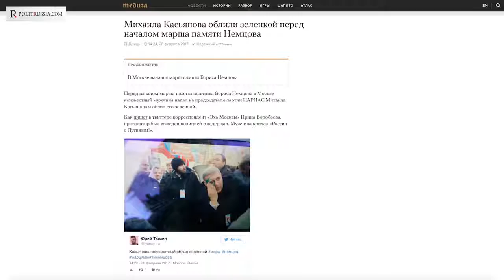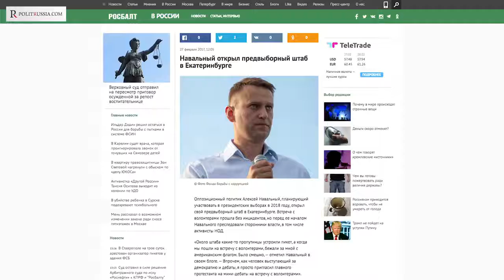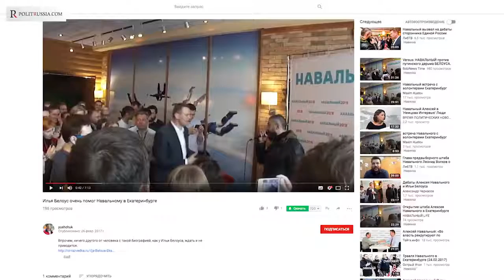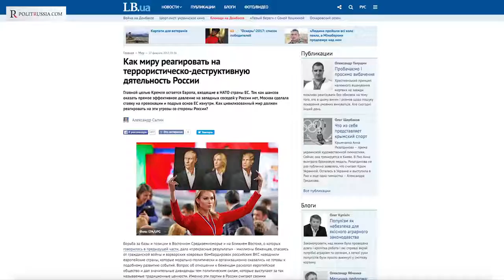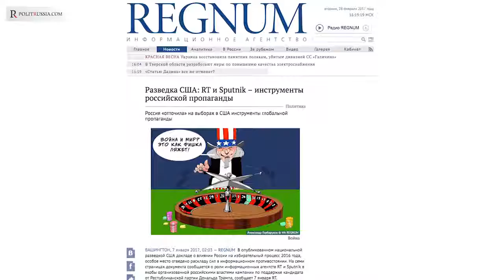Можно ли обливать Касьянова зелёнкой, " Руслан Осташко " !!!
Так называемый "марш памяти Немцова" был бы совсем непримечательным событием, если бы не действия одного как бы патриотического активиста, который ловко облил зеленкой одного из лидеров несистемной оппозиции и потенциального кандидата в президенты России, Михаила Касьянова. А вот патриотическая часть аудитории разделилась во мнениях по поводу того можно ли обливать несистемных оппозиционеров зеленкой, ну и вообще где проходят границы допустимого политического активиста.